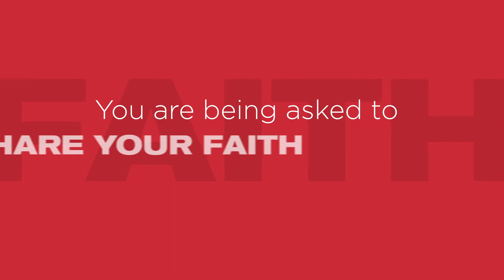Let's Rally Together